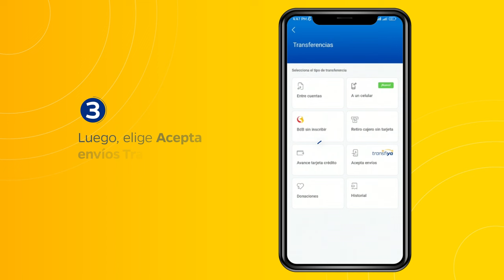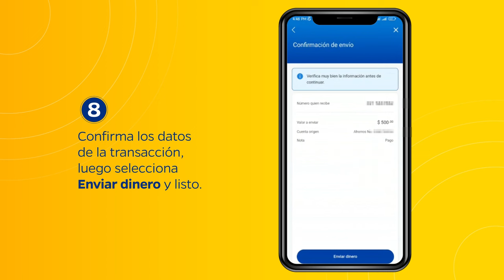Cómo enviar plata por Transfiya desde Banco de Bogotá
Con Transfiya envías plata entre entidades financieras al instante.

Si quieres conocer más acerca de nuestros servicios, te invitamos a visitarnos en nuestras redes oficiales.

Transfiya un servicio de ACH Colombia